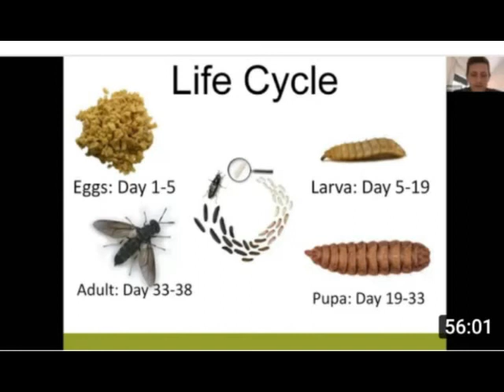JINSI YA KUTENGENEZA CHAKULA CHA KUKU KWA KUTUMIA WADUDU